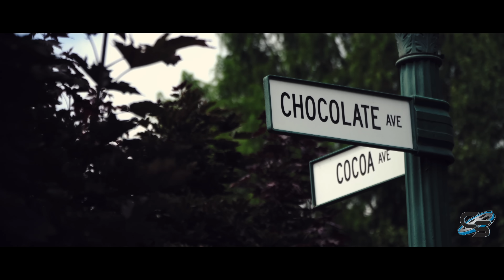15 Best Theme Parks in the World (2020)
It's almost impossible to pick an all time favorite park, which is why I instead picked 15 of my favorites! In no particular order, we'll go through my list of my favorite parks I've ever been to- this does not mean these are the greatest in the world, it just means these are the ones I happen to enjoy the most.

MY GEAR:
Sony a6500
18-105mm lens
70-350mm lens
Canon G7x Mark II
Sony ZV-1
Zoom H1n
AT2020